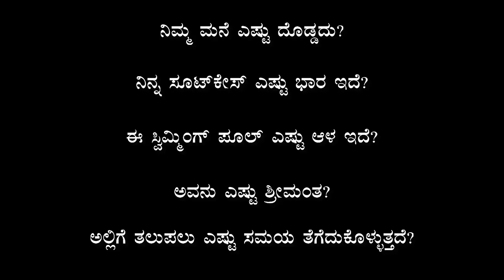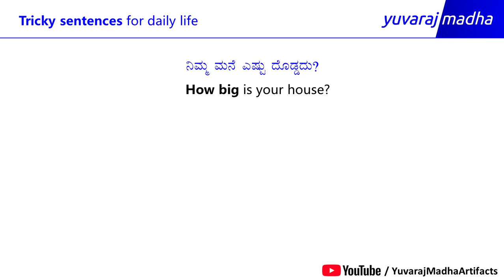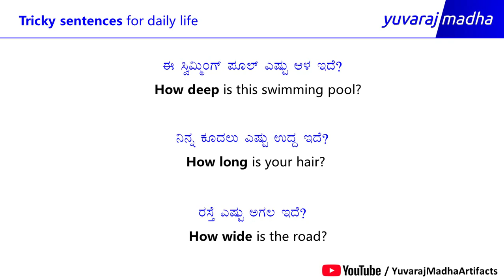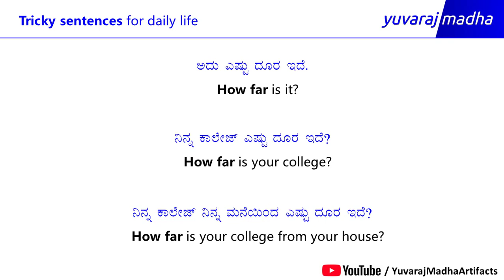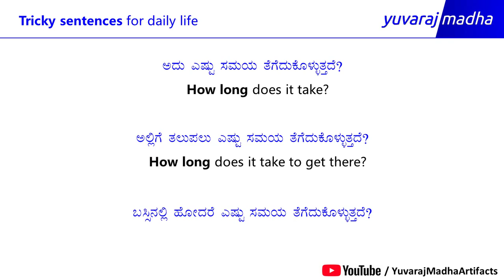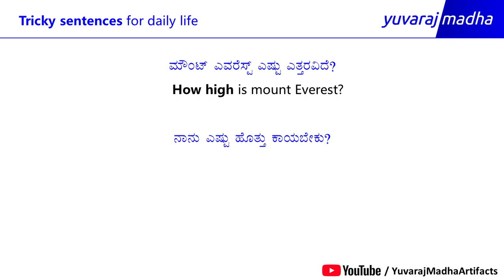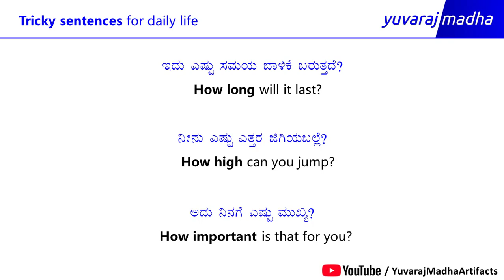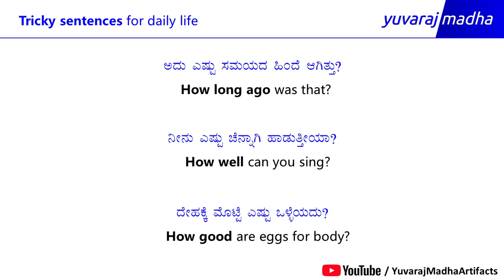TRICKY English Sentences (ಕನ್ನಡ - English) Part - 4